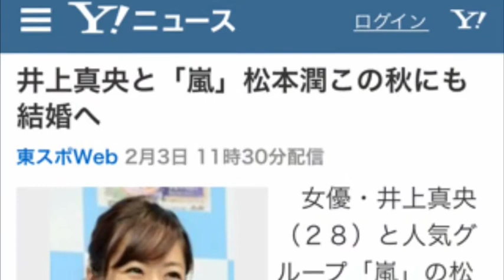嵐 松潤が井上真央と結婚か！？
稼げる情報を無料プレゼント♪

嵐 メドレー
嵐 メイキング
嵐 メンバー
嵐 名言
嵐 迷宮ラブソング
嵐 モンスター
嵐 目撃
嵐 モノクロ
嵐 妄想
嵐 monster pv
嵐 新曲
嵐 小説
嵐 身長
嵐 シングル
嵐 新曲 pv
嵐 曲
嵐 喫煙
嵐 キス
嵐 きっと大丈夫
嵐 強化合宿
嵐 リフレクター
嵐 リフレイン
嵐 リアルタイム
嵐 りんちゃん
嵐 リーダー
嵐 take off
嵐 タバコ
嵐 誕生日
嵐 take off 歌詞
嵐 タンブラー
嵐 ヒット曲
嵐 秘密
嵐 日立
嵐 評判
嵐 ヒーロー
嵐 仲良し
嵐 仲
嵐 涙
嵐 naver
嵐 名古屋
嵐 年齢
嵐 年収
嵐 熱愛
嵐 ネイル
嵐 年齢 2014
嵐 結婚
嵐 掲示板
嵐 血液型
嵐 結成日
嵐 結婚式

引用 東スポWeb